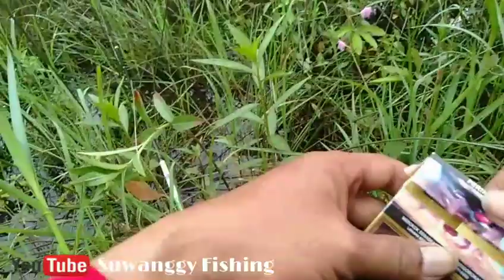MANCING LIAR PAPUYU ‼️ PEMANCING PUNYA SELERA TUKANG MASAK PUNYA GAYA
Assalamualaikum wrwb

Hallo sahabat Suwanggy Fishing
Semoga sehat bersama keluarga, Konten terbaru Kami yaitu Mancing Liar Papuyu, Pemancing Punya Selera Tukang Masak Punya Gaya,
Bagaimana keseruan,Mari tonton sampai selesai agar tidak penasaran.

Terimakasih selamat menyaksikan semoga terhibur 🙏